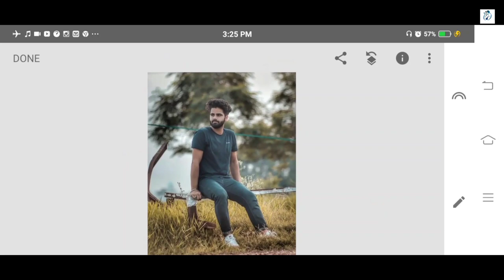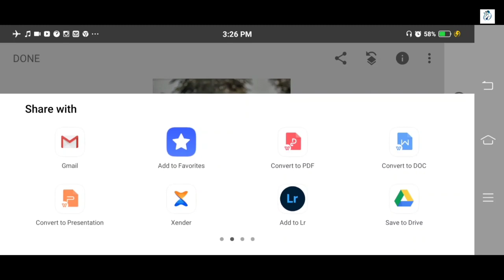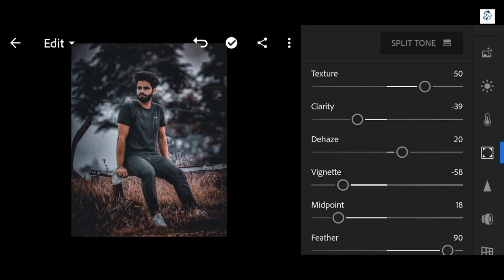Snapseed Best Realistic Dark & Brown Effect | New Snapseed Photo Editing | New Snapseed Tutorial